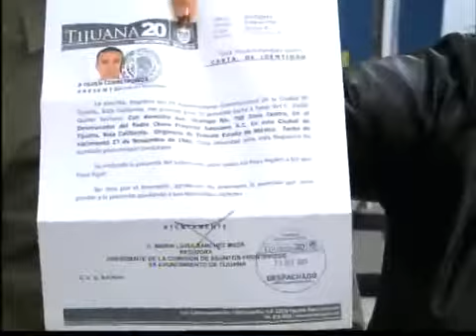Retorno de inmigrantes Mexicanos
(Entravision) TIJUANA - Este año la Comisión de Migración del Cabildo de Tijuana logro un convenio para repatriar vía aérea su lugar de origen a mexicanos que son deportados por Tijuana. Lamentablemente este convenio esta a punto de concluir y esta semana realizaron su ultimo viaje.